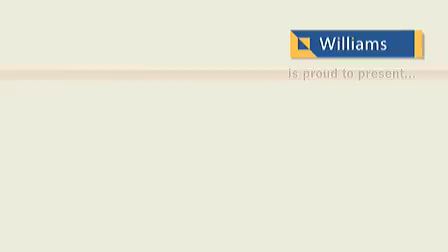WILLIAMS RE 64 Osborne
An architectural stunner, in the exclusive Williamstown precinct, contact the agent for further details